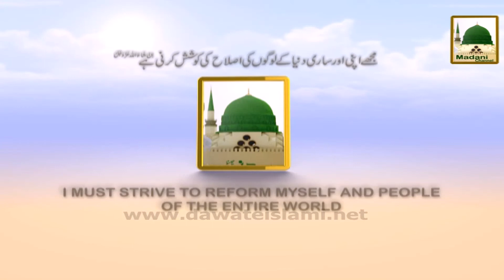Promo - Faizan-e-Riyaz us Saliheen in Eng Ep#02 - Fri 12-30am